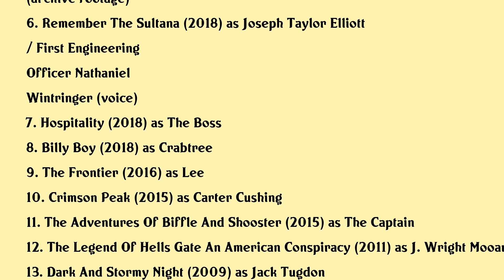Jim Beaver Movies list Jim Beaver| Filmography of Jim Beaver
Jim Beaver Full Movies List Filmography of Jim Beaver

Latest movies of Jim Beaver are:

1. Nightmare Alley
2. Supernatural The Long Road Home
3. Blindfire
4. Injection
5. Deadwood The Movie
6. Remember The Sultana
7. Hospitality
8. Billy Boy
9. The Frontier
10. Crimson Peak
11. The Adventures Of Biffle And Shooster
12. The Legend Of Hells Gate An American Conspiracy
13. Dark And Stormy Night
14. Reflections
15. Next
16. Wheelmen
17. The Life Of David Gale
18. Adaptation
19. Joy Ride
20. Mr Murder

Complete list of movies acted by Jim Beaver are in this video.

Please Comment down your favorite movie of Jim Beaver